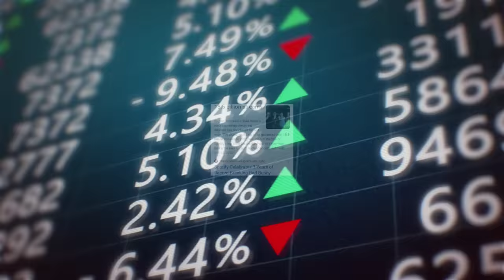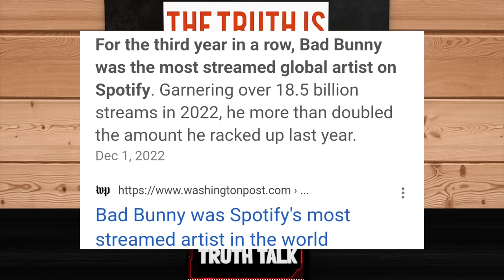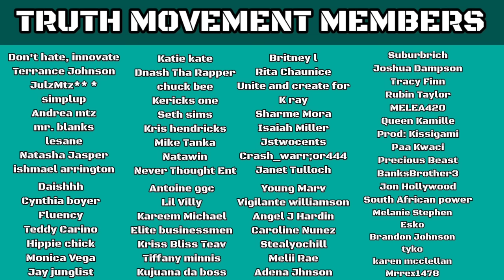Bad Bunny The Biggest Puppet In The Music Industry × Truth Talk Podcast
In this Truth talk podcast, we will be talking about Bad Bunny The Biggest Puppet In The Music Industry. We will talk about Bad bunny's influence on his fans. Thank you for joining me for this Truth talk Podcast episode.